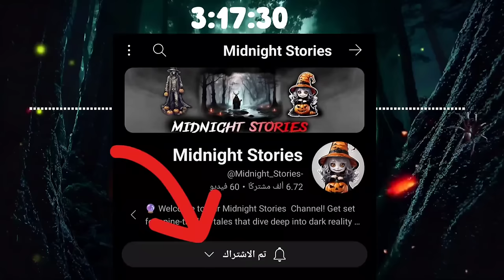3 Hours of Hiking & Deep Woods | Camping Horror Stories | Part. 5 | Camping Scary Stories | Reddit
3 Hours of Hiking & Deep Woods | Camping Horror Stories | Part. 5 | Camping Scary Stories | Reddit
Prepare to immerse yourself in a fantastic and thrilling collection of stories that will take you on an amazing and enjoyable journey lasting three hours. Your life will be turned upside down as you embark on an exploratory experience deep in the heart of the mysterious forest, where camping and long-distance hiking adventures await, making your heart race with excitement.

Get ready for the full immersion in the captivating tales of Campfire Chronicles, where you will encounter intriguing and engaging experiences in each story that captivate your attention and ignite your imagination. Set aside precious time to relax and savor this exciting exploratory journey that spans three hours, leading you through the depths of the enigmatic forest and revealing its astonishing secrets.

These stories have been meticulously crafted to provide an unforgettable entertainment experience, leaving you feeling happy and thrilled. I sincerely hope you enjoy every moment of your journey and dive into a world of fantasy and adventure like never before.